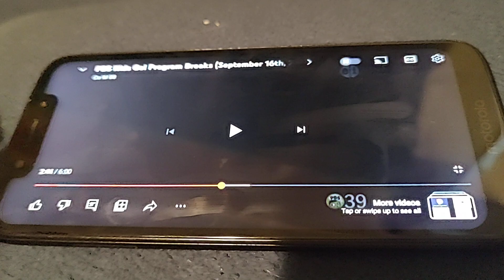Fetch With Ruff Ruffman pbskidsgo.org Promo (Version 14)